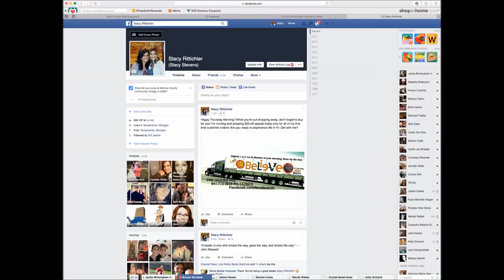Social Media Stock Footage Facebook